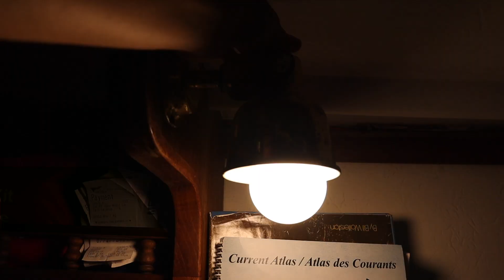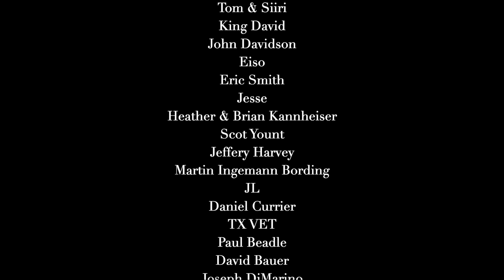Day in the Life (Off the Boat) // Working + Going Home // Ep. 45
This week was spent 'catching up', so I take you along for a day in my life off the boat. I spent the day exploring the lake and hanging out with the not-so-wild wildlife while getting some work done.

If you enjoyed this video and want to support us directly, you can receive access to our episodes Ad-Free, our chat community and much more

If you are new to the channel, Blue Moon is a 1978 Catalina 30 sailing vessel which we acquired last year. We liveaboard the boat full-time and hope to sail and explore the Pacific Northwest.

J+G

Haunted Heart by Dawn, Dawn, Dawn
Aim for the Stars by Rand Aldo
Autumn Breeze by View Points
Time on Our Side by Ten Towers

0:00 - Intro
0:58 - Working hard or hardly working?
3:52 - Yoga break
5:14 - Exploring the lake
8:34 - Going home
10:35 - Back on the boat